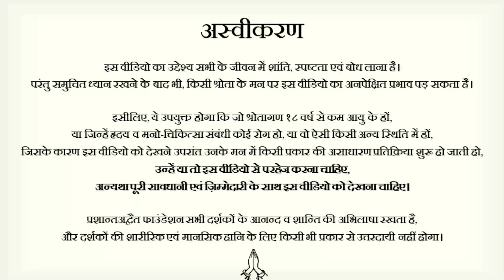हमसे गलत काम क्यों हो जाता है? || आचार्य प्रशांत (2017)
वीडियो जानकारी: शब्दयोग सत्संग, 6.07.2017, ग्रेटर नॉएडा, उत्तर प्रदेश, भारत

प्रसंग:
~ हमसे गलत काम क्यों हो जाते हैं?
~ लगातार सफलता कैसे मिलें?
~ सही और गलत में फर्क कैसे करें?